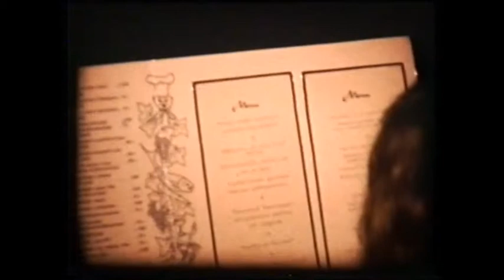Eten in Le coq d'or 10 jarig bestaan juwelierzaak 1973